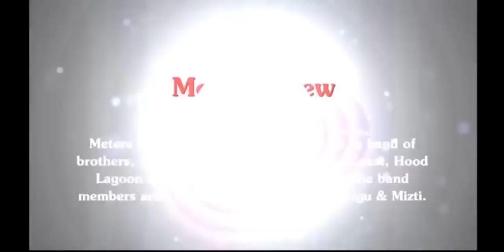Eternal Love (Unplugged)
Robby T & Metere Crew Performing unplugged version of their hit single "Eternal Love", backed up by the Masterpiece Band.